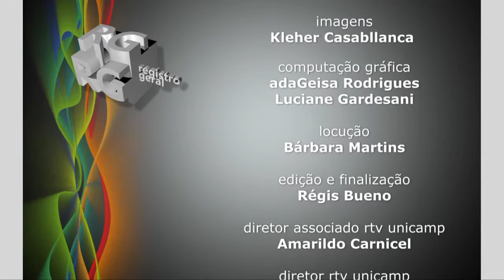Registro Geral - Inauguração da escola de educacão corporativa